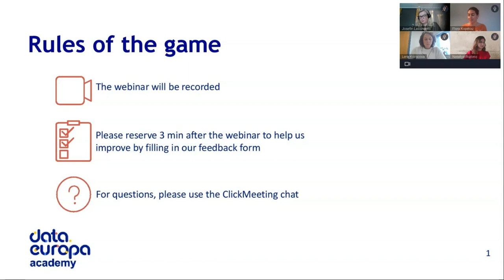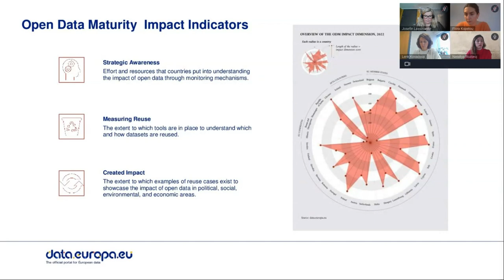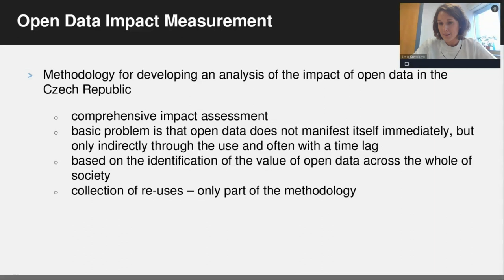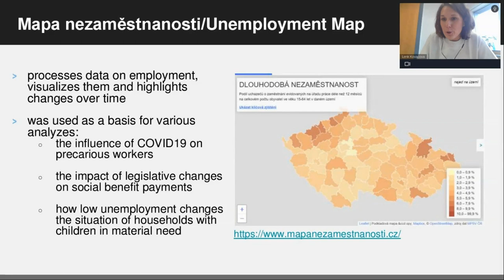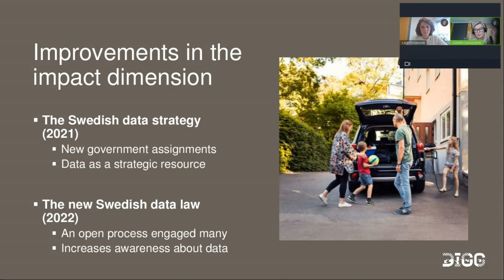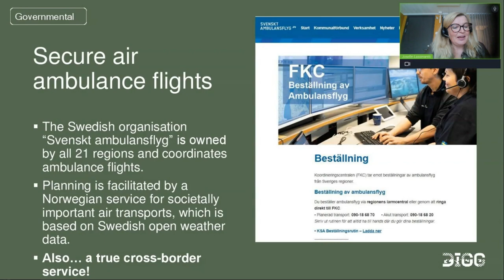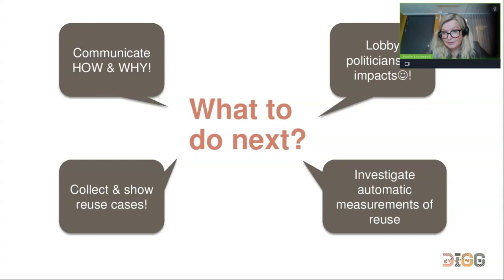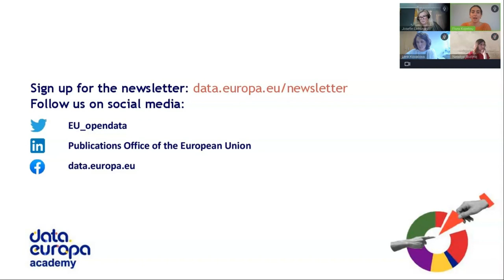data.europa academy 'Open data maturity 2022 Diving deeper into the impact dimension'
In this session you are provided a more in-depth look at the Open Data Maturity report 2022, with a specific focus on the impact dimension. This dimension considers the use and reuse of open data and it is crucial to understand how this reuse translates into value for citizens, businesses, and society. Countries are assessed on the following three indicators: strategic awareness, measuring reuse, and created impact (governmental, social, environmental, and economic). Both Czech Republic and Sweden share their experiences and real-life use cases.